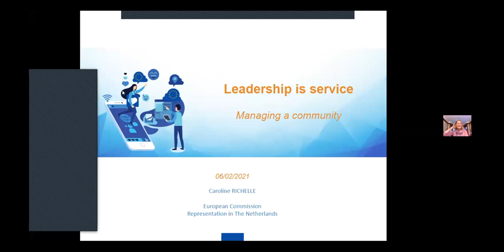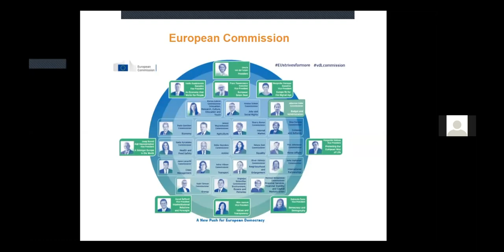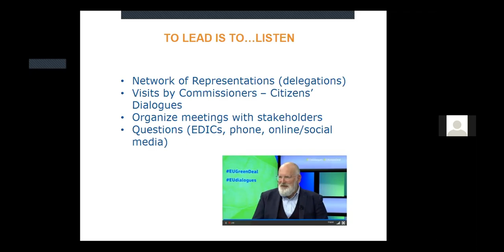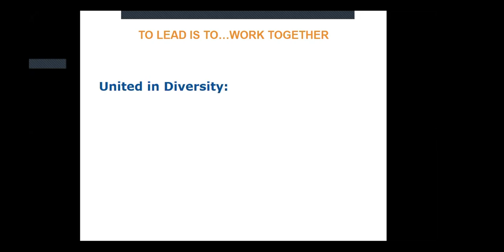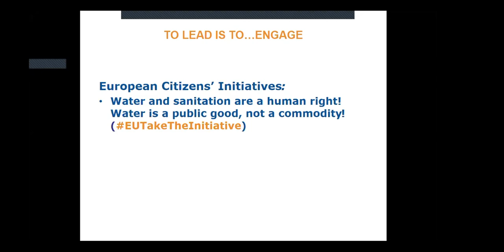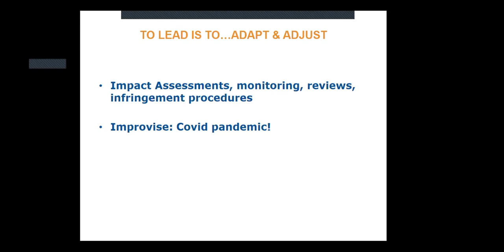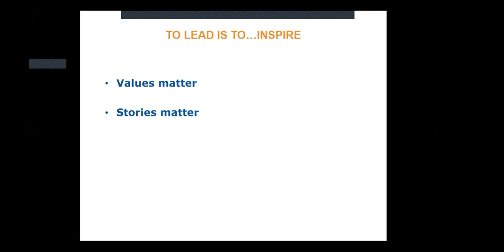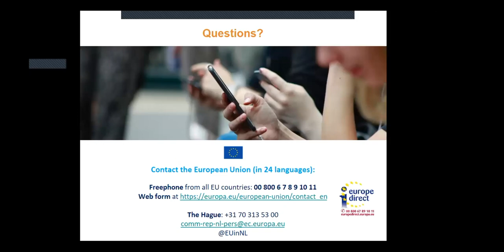Seminar Personal Leadership Caroline Richelle - Stichting Soka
Leadership is service

Caroline Richelle, Press Officer at the Representation of the European Commission in The Netherlands, will give a presentation on “Personal leadership and communication in a European context”. Caroline will refer to her professional experience in Media & Strategic Communication in The Hague and Brussels and will discuss the importance of taking cultural and language differences into account.